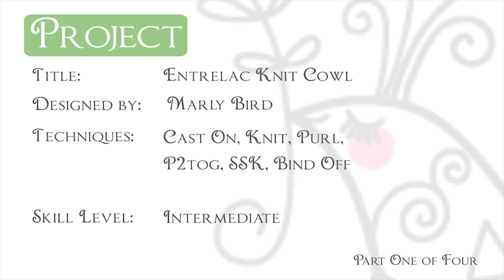Learn How to Knit the Entrelac Knit Cowl in Red Heart Boutique Unforgettable Yarn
Join me as I teach you how to knit the Entrelac Knit Cowl I designed in Red Heart Boutique Unforgettable yarn. It’s a great first pattern for learning now to knit entrelac.